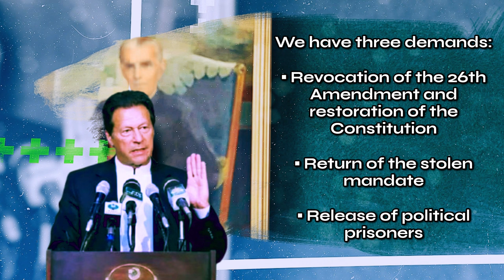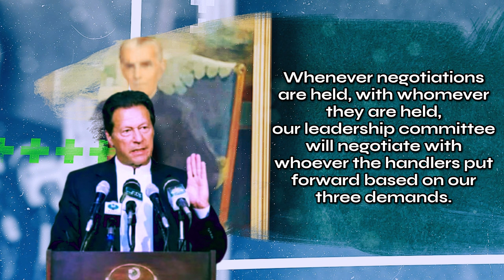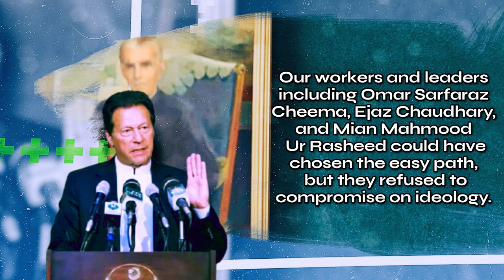The protest will continue in Islamabad until our demands are met! - Imran Khan | 19 Nov 2024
سابق وزیراعظم عمران خان کا پیغام
[انگریزی سب ٹائٹلز - اردو بیان]
19 نومبر 2024

ہمارے تین مطالبات ہیں:
26ویں آئینی ترمیم کا خاتمہ اور آئین کی بحالی
مینڈیٹ کی واپسی
تمام بےگناہ سیاسی قیدیوں کی رہائی

- 24 نومبر کا احتجاج نہ مؤخر ہو گا نہ معطل ہو گا۔
- ہم ملک کی خاطر ہمیشہ مذاکرات کے لیے تیار ہیں۔ جس دن احتجاج کی کال دی تھی اسی دن لیڈرشپ کمیٹی بھی تشکیل دے دی تھی۔
- اب ہماری جماعت انقلابی جماعت بن چکی ہے، انقلاب ہی ملک کو مسائل اور دلدل سے نکال سکتا ہے۔
-24 نومبر کو جو باہر نہ نکلا وہ پارٹی سے باہر ہو جائے گا، پارٹی میں چاہے کوئی کتنا بھی پرانا ہو
- مطالبات کی منظوری تک احتجاج اسلام آباد سے واپس نہیں جائے گا!